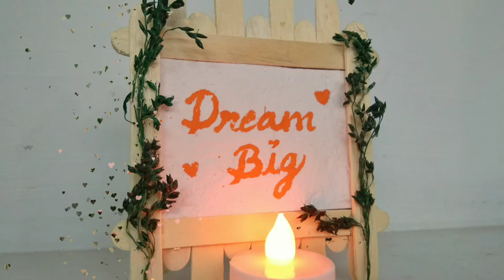Photo frame | Ice cream stick frame | Popsicle stick craft | DIY photo frame |Easy craft stick frame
My name is Bhavana. Art and craft are a part of my life since my childhood 💛

So I started this channel to share my creativity and imagination. Here, you'll find different videos of arts, DIY crafts, best out of waste and home decor 🐥

Have a g🌞🌝d life

                🍂    𝓑𝓱𝓪𝓿𝓪𝓷𝓪 𝓒𝓻𝓮𝓪𝓽𝓮𝓼    🍂